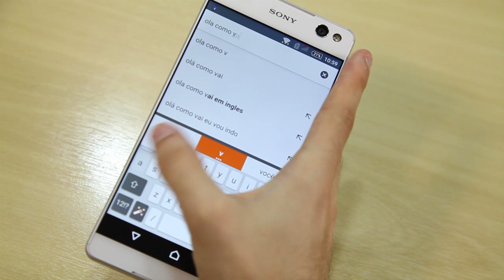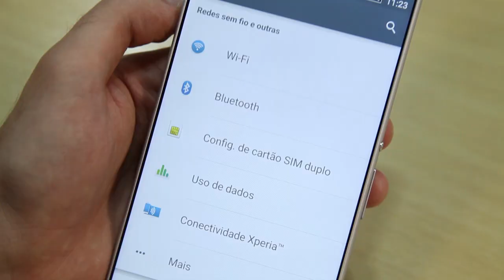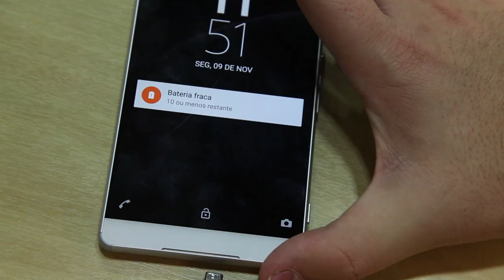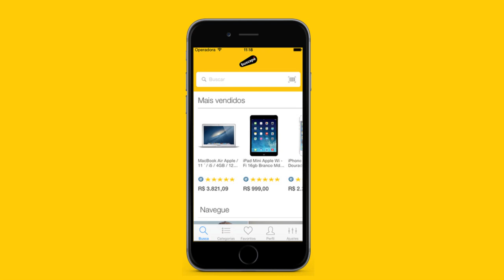Avaliação do Sony Xperia C5 Ultra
Sucessor natural do Xperia C4, com poucos ajustes, o C5 é maior, com uma tela maior, traz câmeras interessantes, de 13 MP ambas e uma boa autonomia de bateria. Entretanto, o celular esquenta, ultrapassando os 42°C, exatamente como C4.

O C5 é apenas uma tela grande e uma boa câmera frontal?